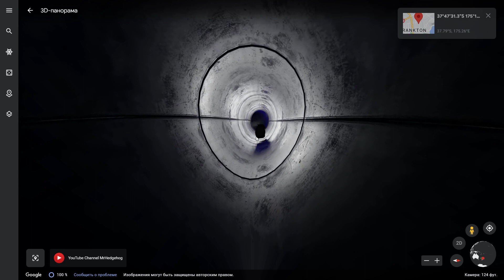Maxwell The Cat Move from Backrooms to Poolrooms on Google Earth!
What's up guys! In this video I show Maxwell The Cat Move from Backrooms to Poolrooms In Real Life on Google Earth! That's so cool. Watch the video until the end.